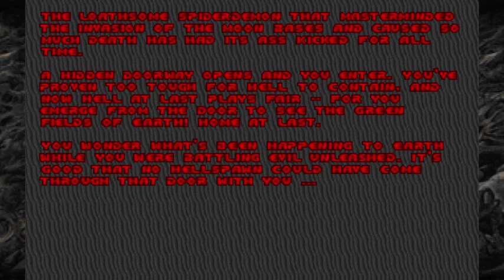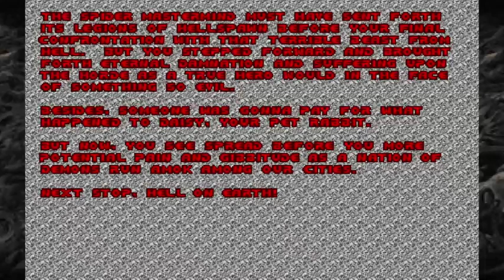AoR - Doom ( 1993 ) Ep 2